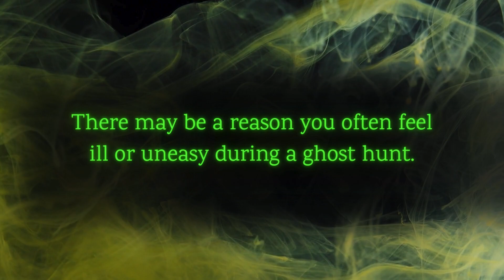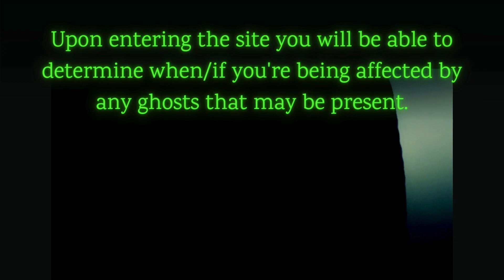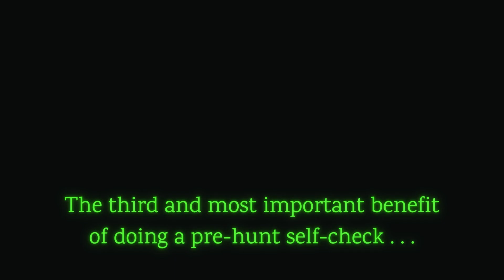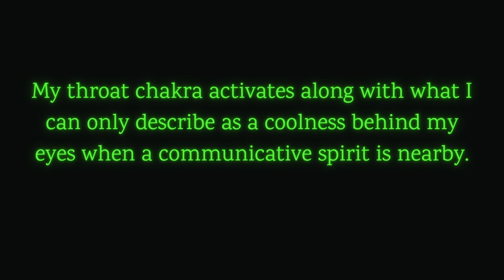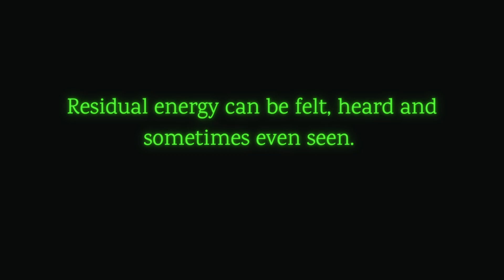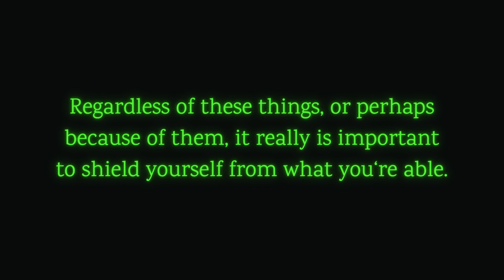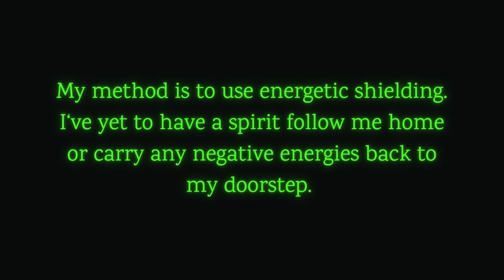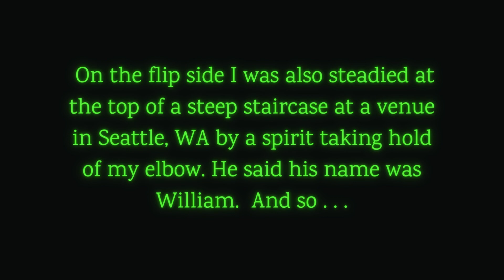Did You Know 015: Learning About Your Ability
I believe that all people are born with abilities besides the standard five senses. Watch until the end for some spoken, personal insights into how being in the presence of a ghost affects me and, from what I've seen and heard, affects some other ghost hunters, too!

The purpose of the "Did You Know" series is to disseminate knowledge and personal discoveries in the realm of investigation, with the hope that you might find elements that resonate and assist you in your own explorations. I invite you to share your perspectives and feedback, as they not only contribute to my growth but enrich our collective understanding. In the pursuit of the paranormal, the journey of learning is perpetual!
I hope that you find my videos interesting and entertaining! I research the topics so that I can offer varying viewpoints, however the content is, of course, based upon my own beliefs, experiences, knowledge and understanding.
I welcome you to write and share your experiences on any given topic you see or drop a line and suggest paranormal/metaphysical topics that interest you.
You are invited to read more of my ponderings on my blog Between The Riverbanks, begun 5 years ago and sporadically added to as I’m able.

PLEASE NOTE: Virtually all images and audio are from the Elements library within Canva. My sincere apologies to any artists who may not have received credit for works contained in my videos. If any of your copyrighted art shows up in one of my videos, please let me know and I will update the post to give you credit or take down the image, whichever the original artist prefers.

Outro music is “Creepy Crawly” by Arthur Benson. Additional music used in this video:
“Make Way for the Hearses” by Christian Andersen
“Emperor” by The Known Sea
“Evidence Room_30” by Leon Ayers Jr.
“World Trauma_60” by Leon Ayers Jr.
“Subtle Motion” by Spectacles Wallet and Watch